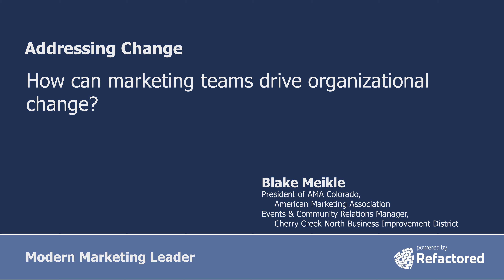Blake Meikle - Addressing Change: Issue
Marketing Drives organizational change.
Marketing is not only the story we are telling our constituents, it’s the story we are telling ourselves and our teams internally.